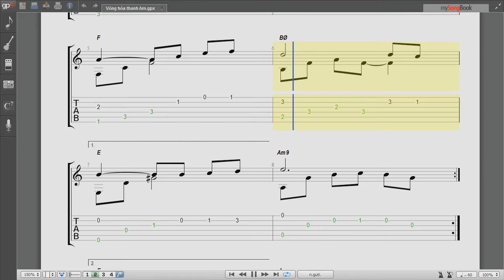Giai điệu 1 - Soundtrack(TAB Online)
♪ Giai điệu 1 - 1VGzc